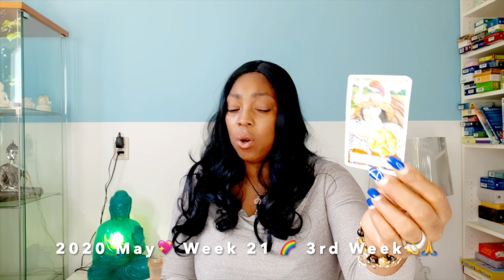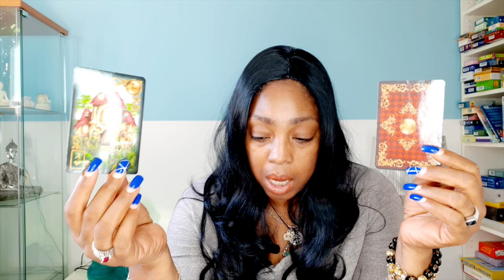ARIES home robbery, domestic with employee💖 WEEK 21 🙏 WEEKLY READING MAY 18 24💫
ARIES Protection! take the lost and let it go ~ check your car 💖 WEEK 21 🙏 WEEKLY READING MAY 18 - 24💫

Kathye